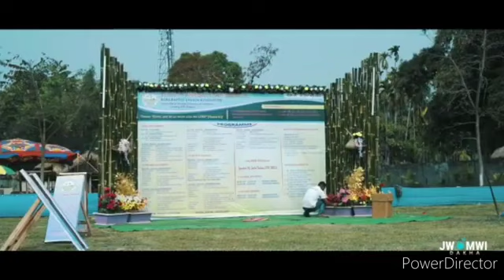The 96' Annual Conference BBCA Tukrajahar 2023